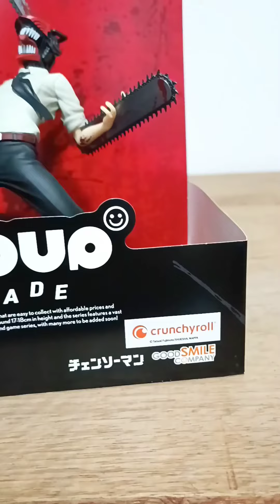UNBOXING Chainsaw Man Pop Up Parade Chainsaw Man GOOD SMILE COMPANY DENJI